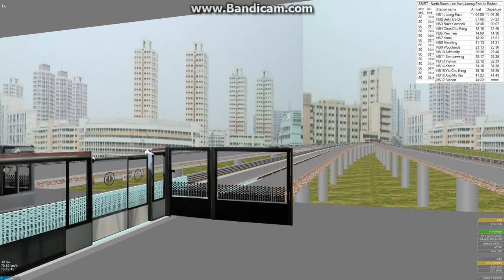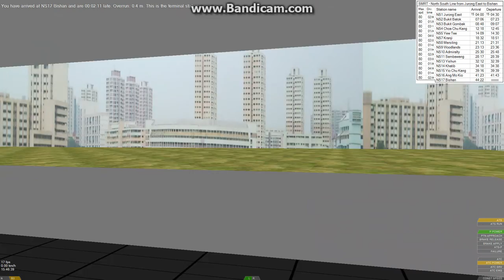[openBVE] C651 219-220 Ang Mo Kio to Bishan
From Ang Mo Kio to Bishan Interchange.